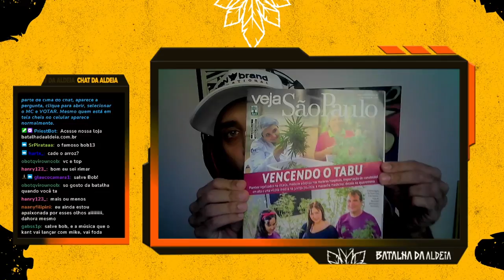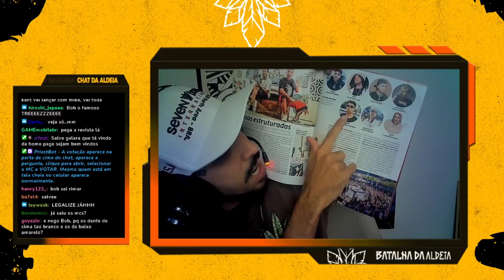ABERTURA | BDA DIGITAL 30